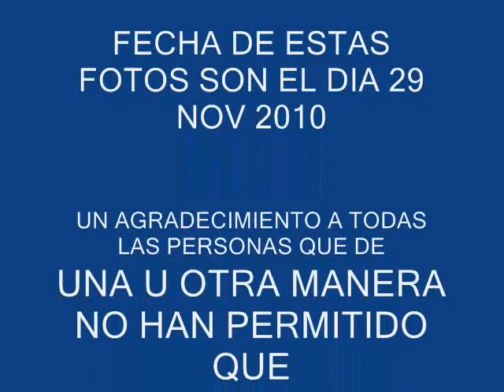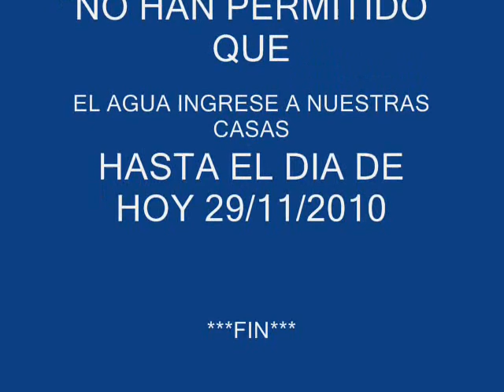EMERGENCIA CAUSADA POR EL RIO MAGDALENA EN ZAMBRANO BOLIVAR AÑO 2010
ESTOS SON LOS NIVELES DEL RIO MAGDALENA EN EL MUNICIPIO DE ZAMBRANO BOLIVAR EN VARIOS PUNTOS DE LA LOCALIDAD